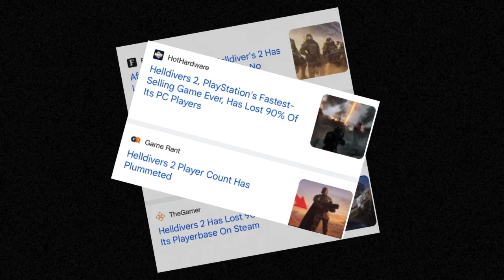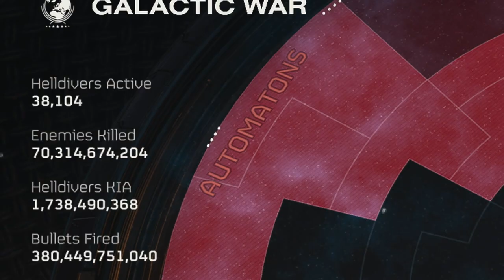Is Helldivers 2 dying?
Helldivers 2 lost 90% of its players. This news is very present on many websites on the internet. But what happened? Why are people leaving? Is helldivers 2 dead? In this video I´m gonna take a look at this game and explain multiple reasons why this is still one of the best and will become one of the most played video games again once arrowhead thinks it´s the right time.
Helldivers 2 gameplay recorded on ps5.
00:00 Intro
00:20 Beginnings
02:34 Influencer-problem
04:03 Helldiver-secret
07:55 Sony-disaster
08:56 Conclusion